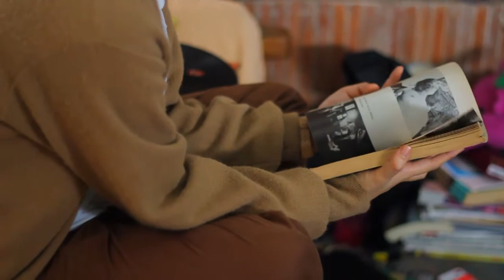Mara Coson Behind the Scenes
Stache October 2012
Fashion issue featuring Mara Coson

Shot and edited by Mayee Azarcon Gonzales